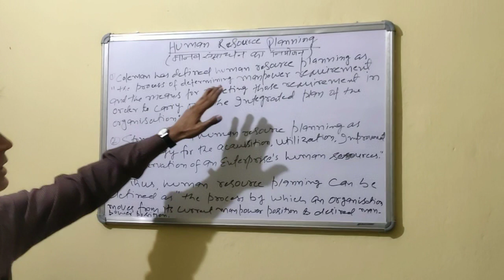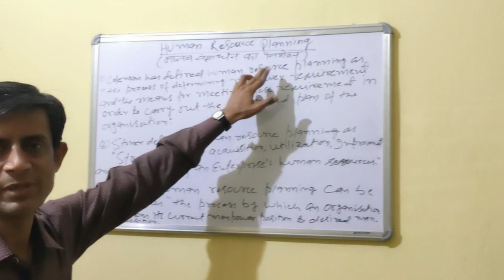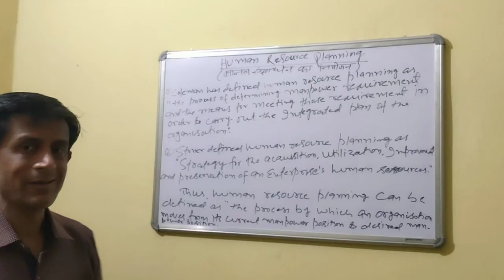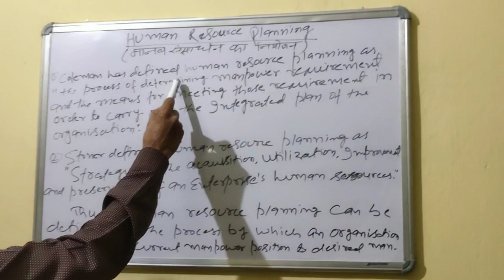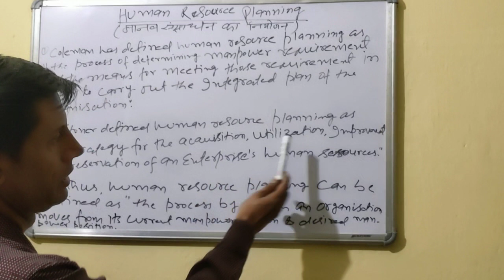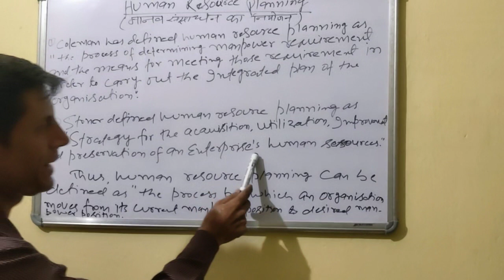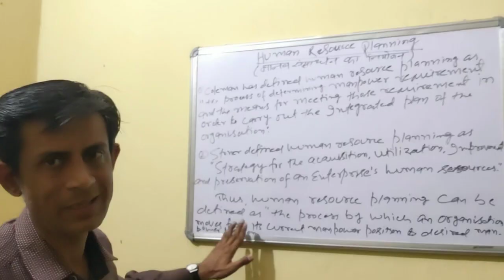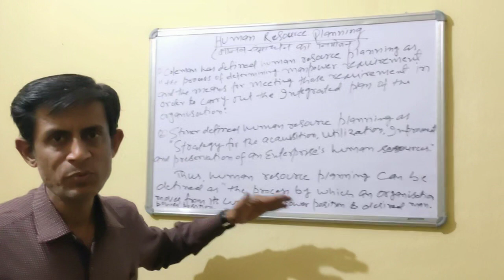Human resource planning for B. Com (H) sem 5 by Anand Shastry